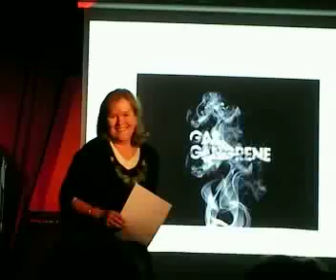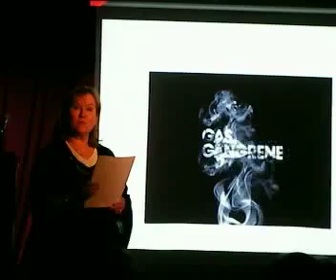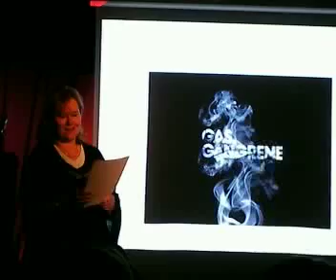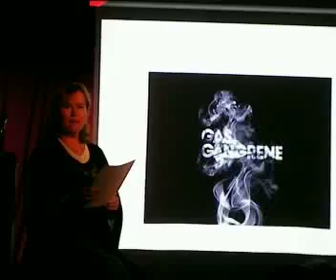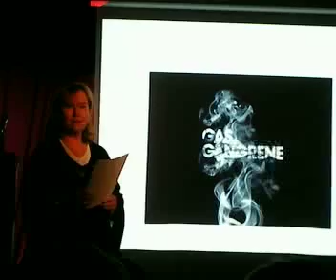Vanessa Gebbie @ Sparks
Vanessa reads Gas Gangrene at Sparks2